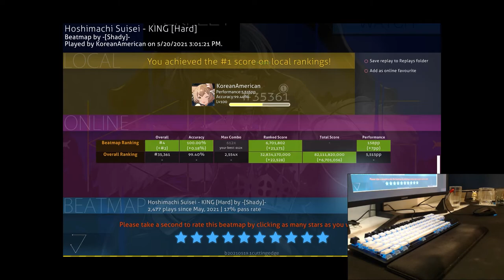LIVEPLAY - KING (Hard) [#5 - HDDTSD - SS 100%]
I fucked up my UR but who cares LETS GO!

Playstyle ✒
[⌨] Keyboard: HyperX Alloy Cores (Aqua's)
[🖱] Mouse: Razer Viper Mini (1.55x - 1600 DPI)
[📃] Mousepad: PFERDEKI XL Speedpad
[💻] Res: 1440x900
[🤍] Favorite Players: FunOrange, im a fancy lad, rairiku
(Last Updated: 5/6/2021)